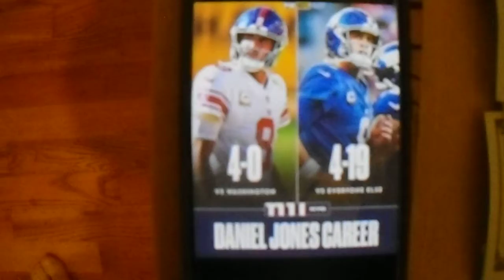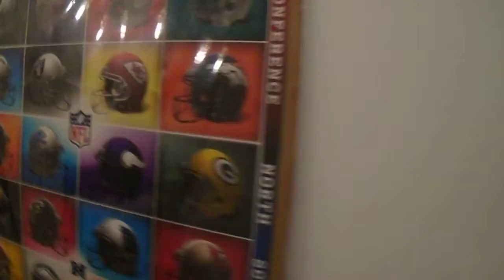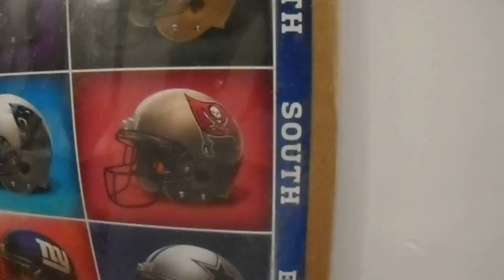New York Giants vs Washington Football Team REACTION